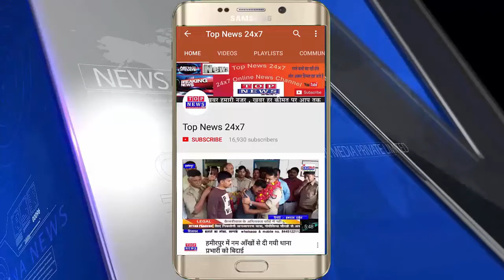रायबरेली में बेखोफ अपराधी पुलिस अपराध को रोकने में नाकाम महिला के गले से तोड़ी भरे बजार चेन